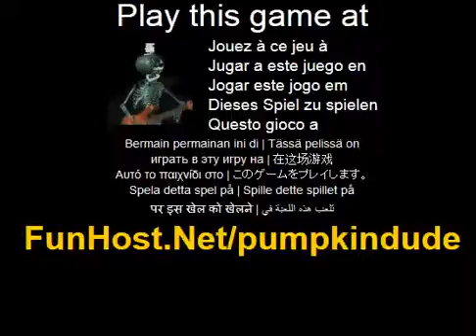Pompoen dude - videospel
Op Pompoen dude zal spelen een opeenvolging van riffs Watch en/of luister naar een reeks en vervolgens herhalen en zien hoe ver u kunt gaan voordat uw geheugen verraadt u pompoen dude zal spelen een opeenvolging van riffs Watch en/of luister naar een reeks en vervolgens herhalen en zie hoe ver u kunt gaan voordat uw geheugen u verraadt. Deze video game speelt in het Het spel - www - Facebook - Twitter - YouTube